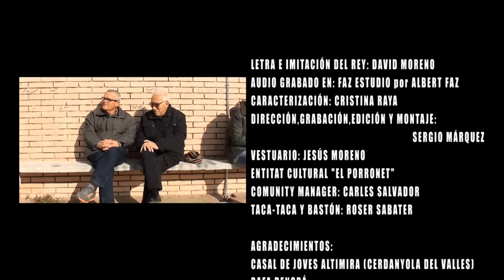Villancico Real - Juan Carlos I - Ley Mordaza - David Moreno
Juan Carlos I Rey de España nos felicita las fiestas con un bonito villancico.